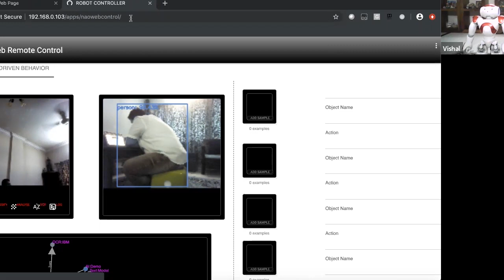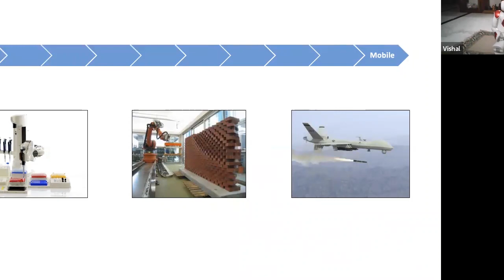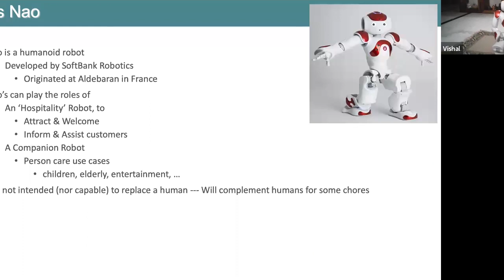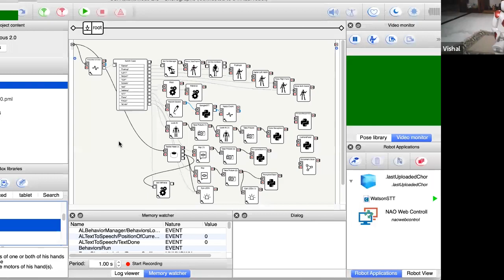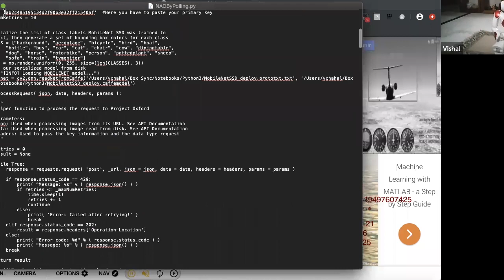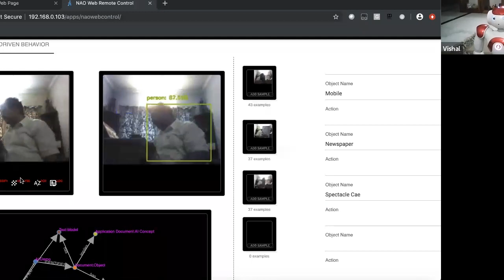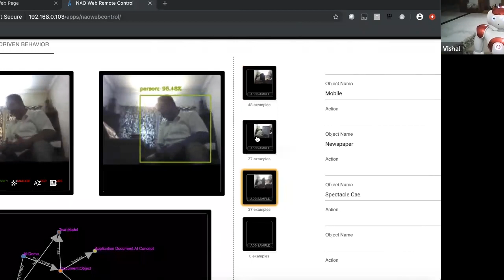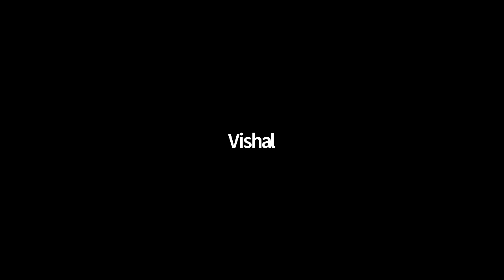Let’s Train A Robot Using AI (Part II Of The AI Webinar Series) 25-April-2019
In this Part II of the AI webinar series, Vishal Chahal will present a live demonstration of how to code a robot. You will gain from a first hand experience of the techniques, factors and methods that goes into coding  a robot.The live demonstration will also involve training the robot to converse in indian languages!
Agenda:
Live ML/AI coding
Live demo of the robot conversing in Indian languages
About the Speaker:
Vishal Chahal is the Chief Architect for Cognitive Solutions at System Integrators lab and Technical Lead for IBM Machine Learning Hub at IBM Software Labs in Bangalore. He specializes in Watson Cognitive Products, Advanced Analytics, Advanced Visualization, Data Warehouse and Data Integration technologies.